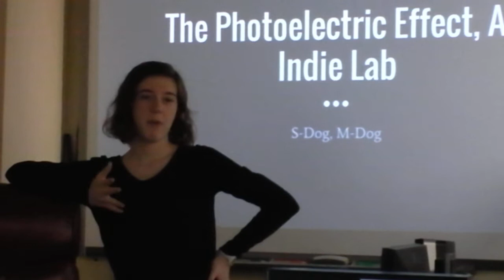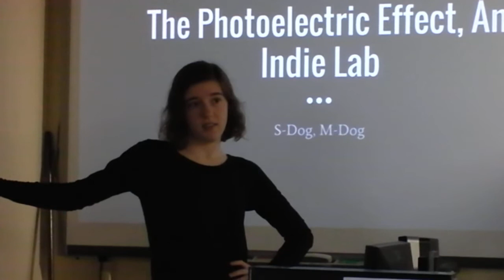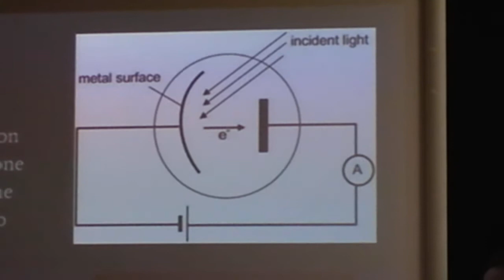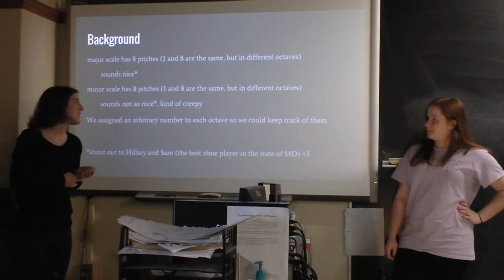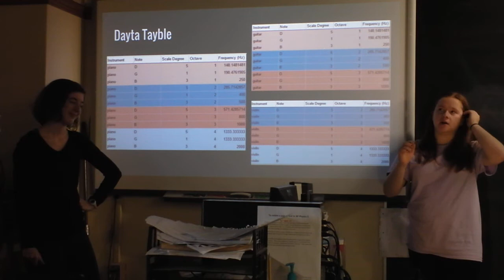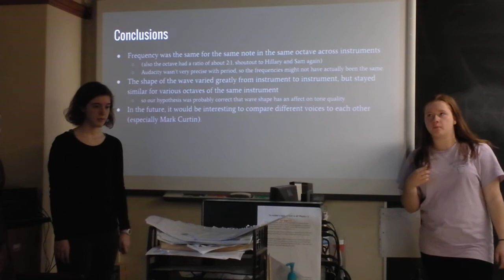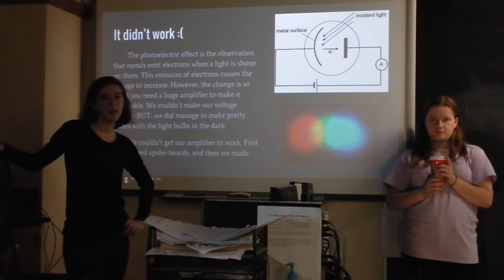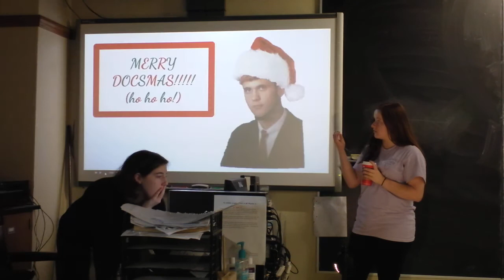Indie Lab - Musical Notes' Frequencies Measured for Various Instruments in Audacity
After a short story involving crime, destruction, and death, things turn serious.

These students studied waveforms of sound from various musical instruments including voice, piccolo, flute, oboe, piano, and violin.